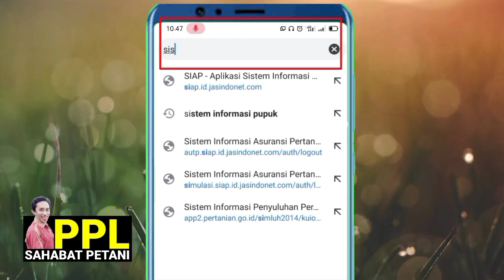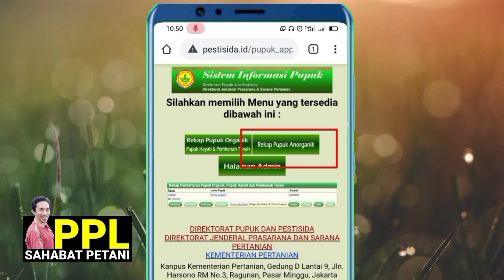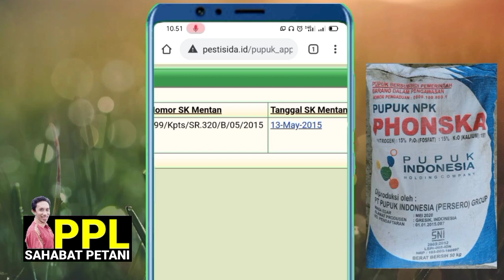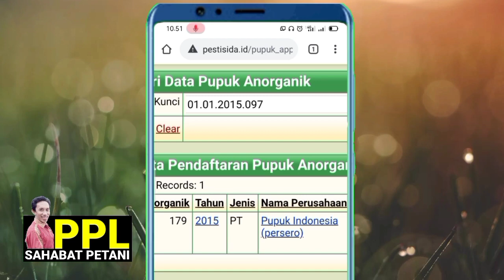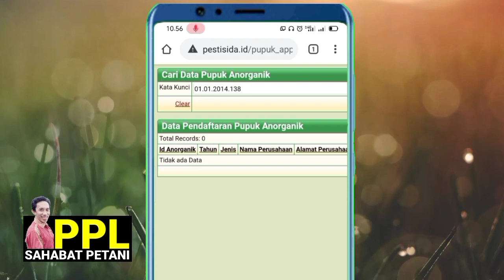Tutorial Cara Mengetahui Pupuk Legal atau Ilegal melalui HP Android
Akibat sering terjadi kelangkaan Pupuk Bersubsidi, mengakibatkan banyaknya peredaran pupuk yang diragukan keasliannya...

Berikut ini Tutorial Cara Mengetahui Pupuk Legal atau Ilegal melalui HP Android